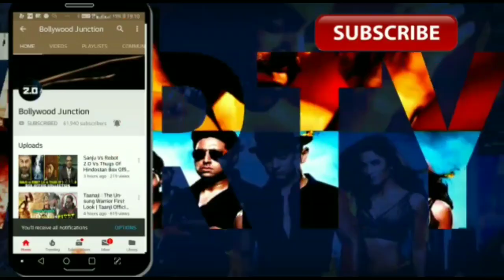Simmba Trailer में Ajay Devgn ने कर दिया Ranveer Singh को fail,ajay devgn ,Ranveer singh,Simmba